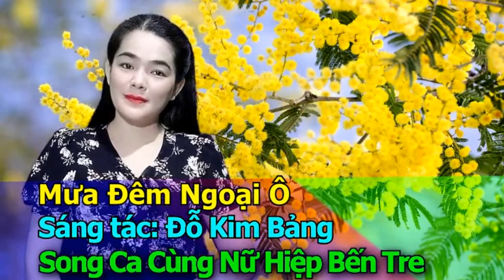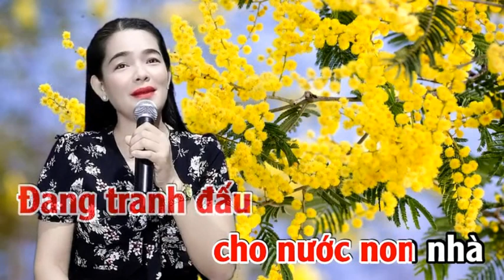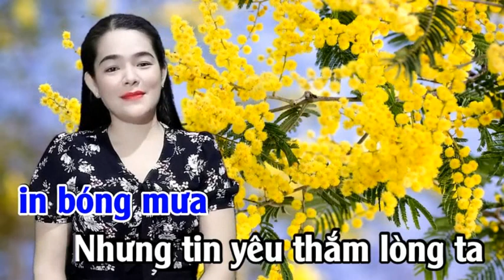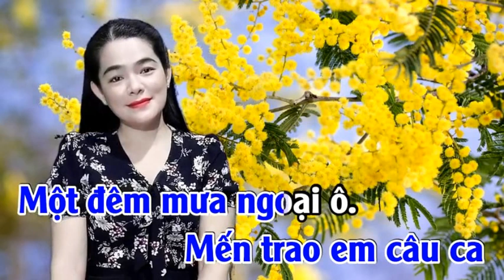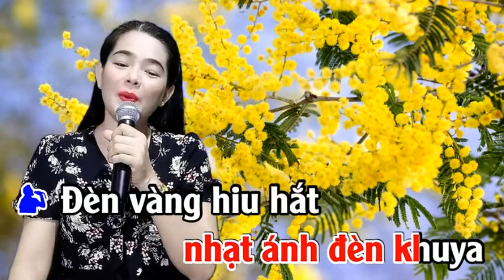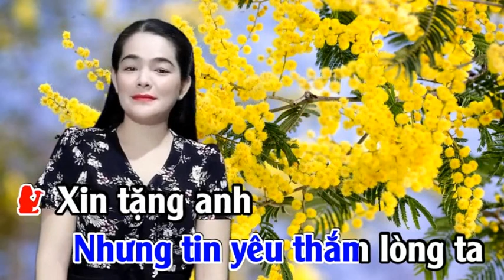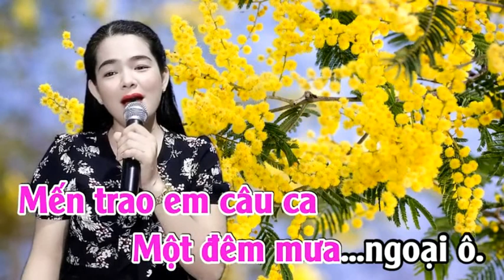Mưa Đêm Ngoại Ô - NỮ HIỆP BT & HOÀNG VĂN